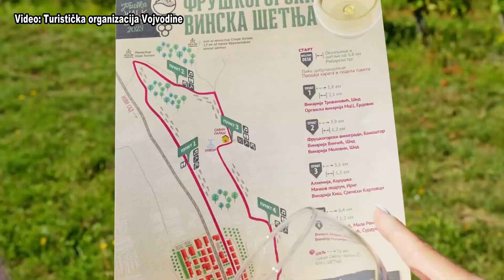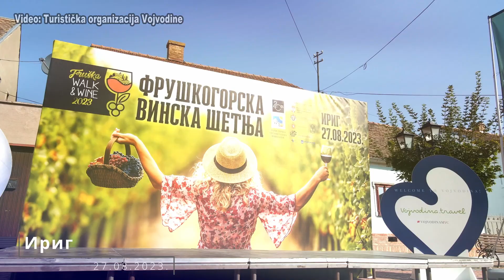DA LI STE SPREMNI ZA FRUŠKOGORSKU VINSKU TURU?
Pešačka staza duga 7,6 kilometara, 18 vinarija i šest degustacionih punktova, vinogradi, prirodne lepote Iriga i Fruške gore, ali i gastronomski specijaliteti. Sve to nudi Fruškogorska vinska šetnja, koja se održava 9. juna. Turistička organizacija Vojvodine promovisala je ovaj program u Nišu.